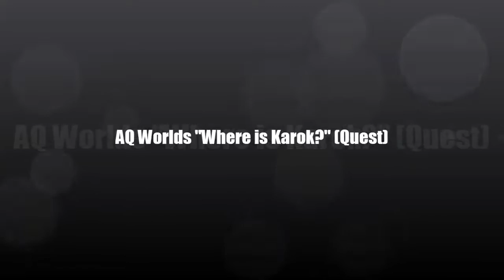AQ Worlds "Where is Karok?" (Quest)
Quest:Where is Karok?

NPCs:Syrrus

Monster List:None

Turn in:Tuning Crystal Placed x5

Equipment Won:None